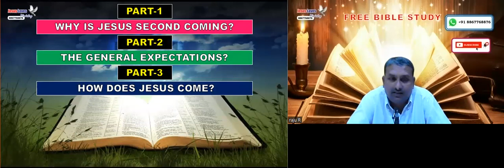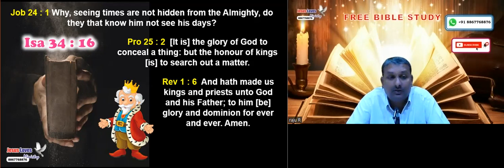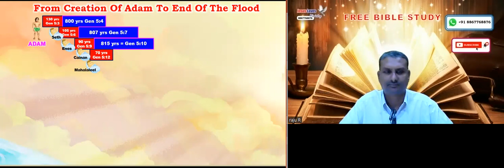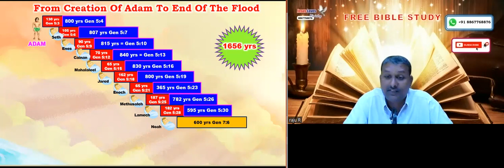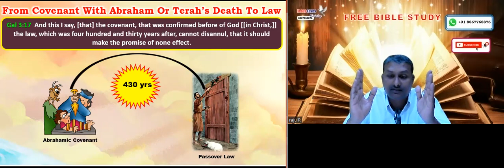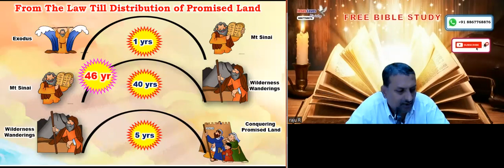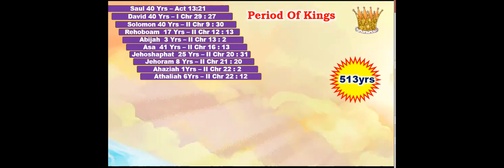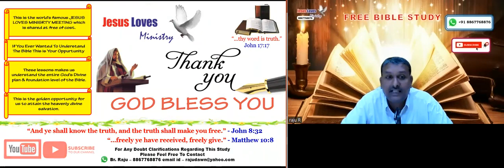Gentile Times & Bible Chronology - Free English Bible Study-8867768876